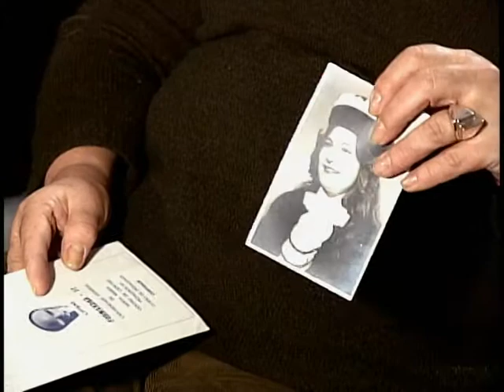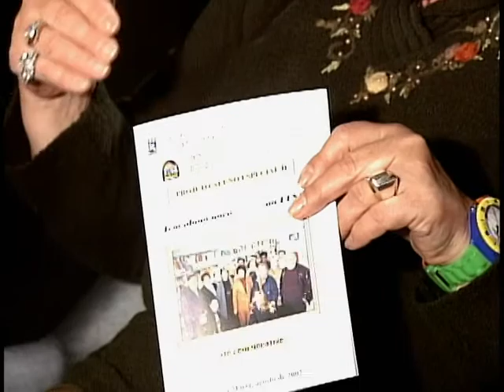Volver - Semana 3 - Carmen Andrade